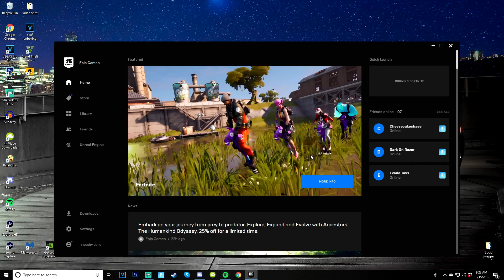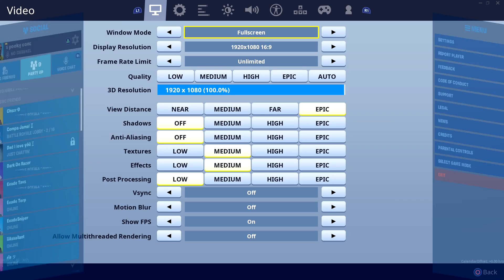Fortnite chapter 2 rage mode...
Make sure to use code: conc

📲Socials

📷  Instagram➜ Concludely